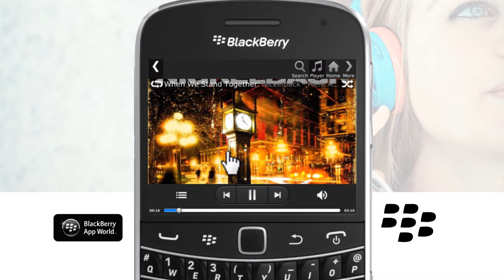How to download tracks and listen to them offline on a Blackberry handset